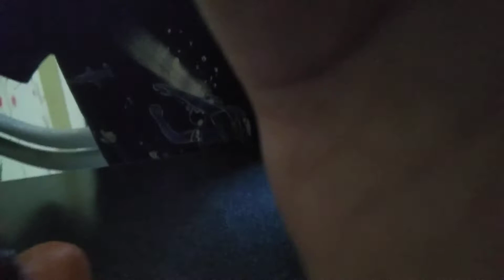5 April 2021